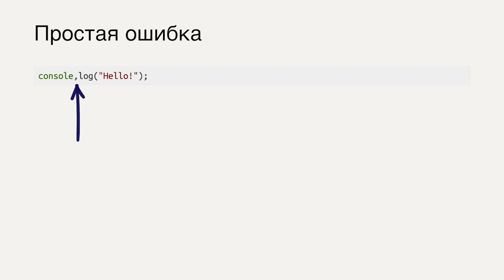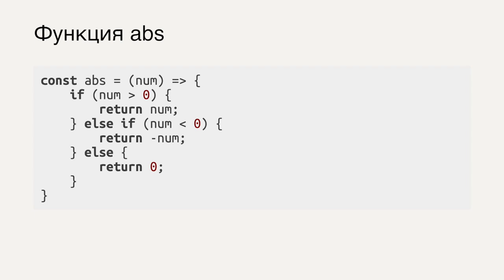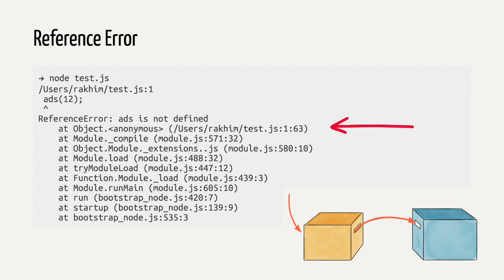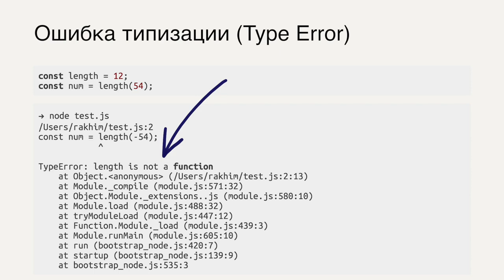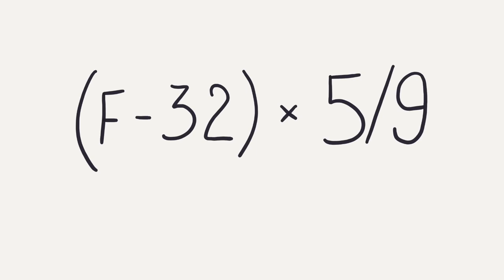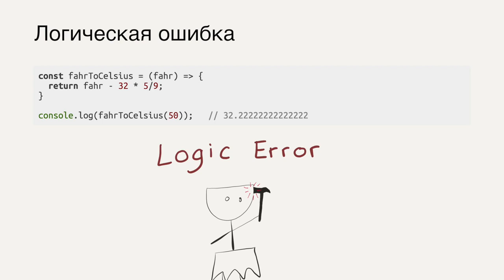Введение в программирование JavaScript / #6 урок - Ошибки в JavaScript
Автор: Хекслет (Hexlet)
Конспект урока
4 типа ошибок:

1. Syntax error. Неверное использование языка. Часто лишние или недостающие скобки или кавычки. Что делать? Заменить, удалить или добавить символы. Часто проблема в скобках или кавычках: открытые скобки должны быть закрыты, открытые кавычки должны быть закрыты.
2. Reference error. Использование несуществующего названия. Что делать? Проверить, существует ли то, на что вы ссылаетесь. Возможно вы использовали ошибочное название или забыли его создать.
3. Type error. Использование неверного типа, например попытка вызвать константу числа, как функцию. Что делать? Убедиться, что всё используется верно. Часто проблема в простой путанице: вы создали численную константу и функциональную константу, а потом пытаетесь вызвать число. Вероятно вы собирались вызвать функцию.
4. Logic error. (Логическая ошибка) Ваш код выполняет не то, что требуется, но программа запускается и не выдаёт ошибок трёх перечисленных выше типов. Сломана логика. Что делать? Проверить свой код, убедиться, что он выполняет то, что должен.